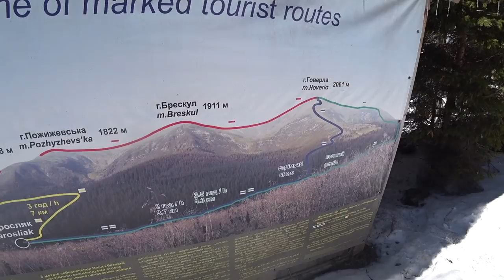Выживание 24 часа в горах зимой , ночую снежном сугробе | ночь в сугробе